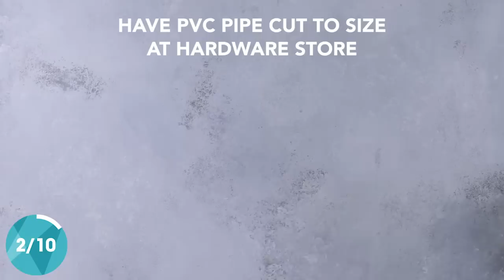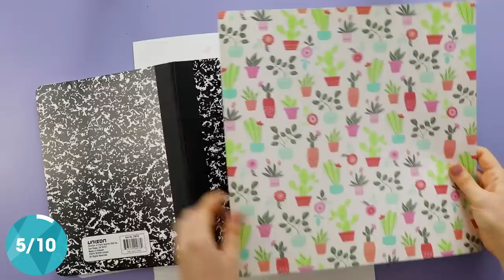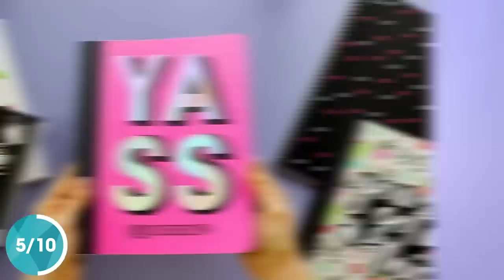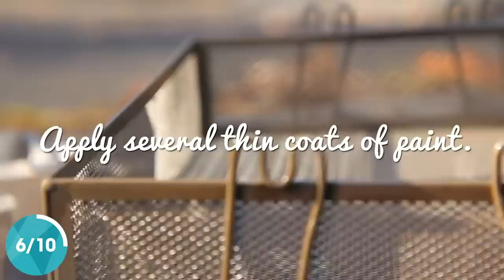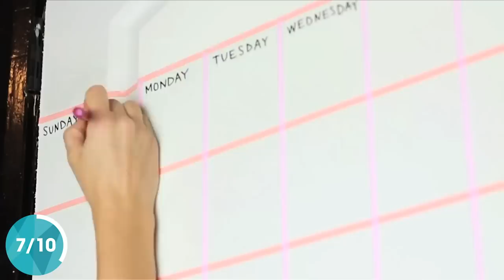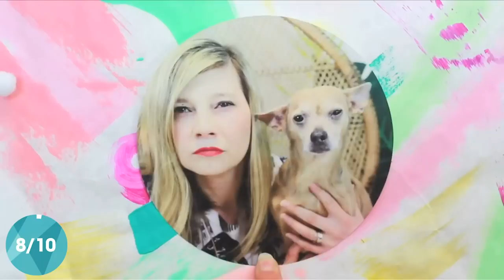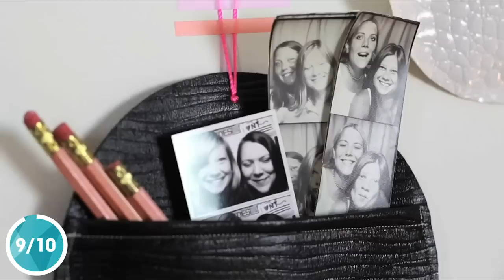10 DIY School Supplies: Calendars, Organizers and Notebooks - HGTV Handmade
School is back in session — and so is craft time. Learn how to make a PVC pipe school supply organizer, stay organized with DIY calendars, and see fun ideas for decorating notebooks and folders.